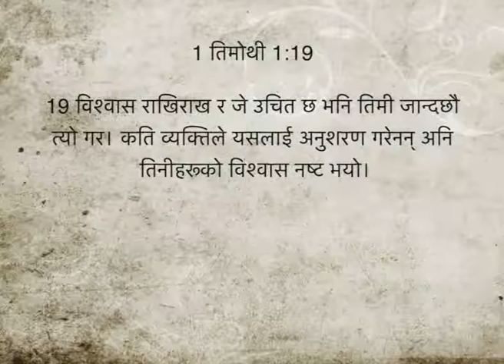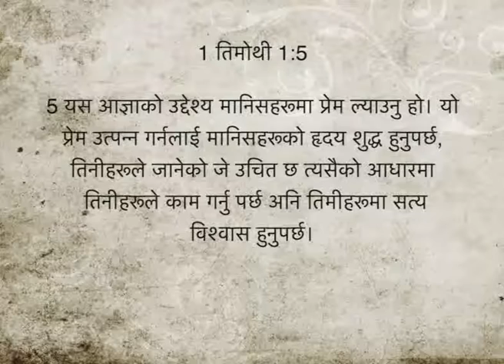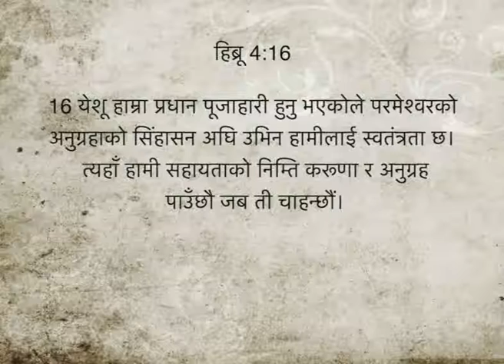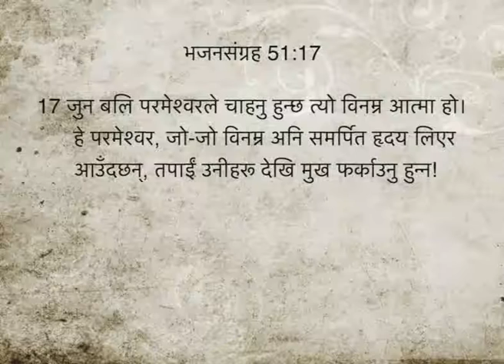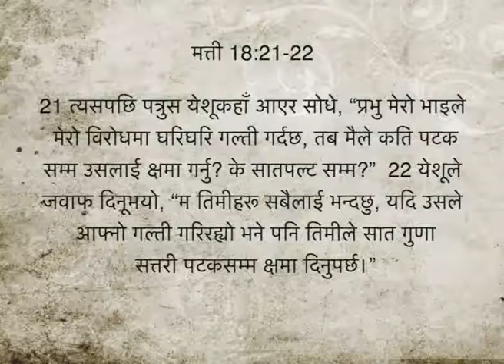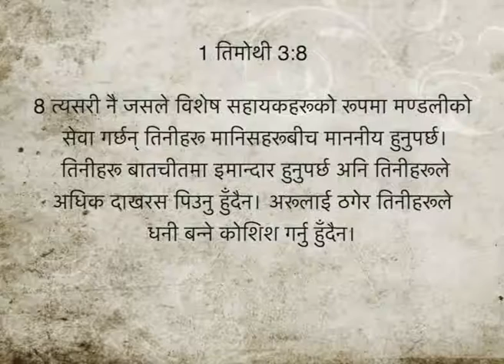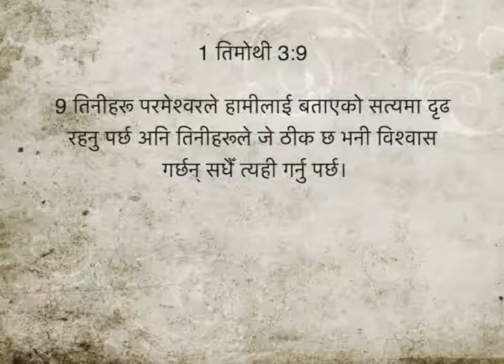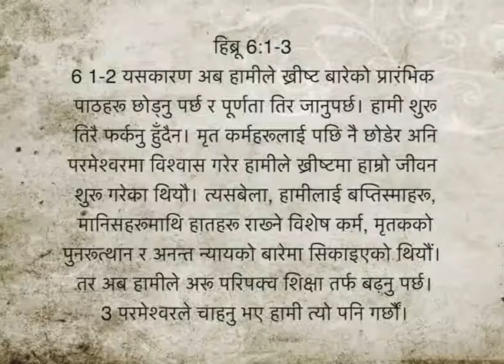1 तिमोथी 3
1 तिमोथी 3
Nepali Bible: Easy-to-Read Version
मण्डलीका अगुवाहरू

3 म जे भन्छु त्यो साँच्चो होः यदि कसैले मण्डलीको अगुवा हुने इच्छा गर्छ भने उसले राम्रो कामको इच्छा गरेको हो। 2 अगुवा खुबै असल मानिस हुनुपर्दछ ताकि कसैले पनि उसको आलोचना गर्न नसकोस्। उसको एउटै मात्र पत्नी हुनुपर्छ। ऊ आत्मनियंत्रित र बुद्धिमानी हुनु पर्छ। ऊ अरूबाट सम्मानीत हुनुपर्छ। ऊ मानिसहरू प्रति सत्कारशील हुनुपर्छ। ऊ एक असल शिक्षक हुनुपर्छ। 3 उसले अति धेरै दाखरस पिउनु हुँदैन र झगडालु पनि हुनु हुँदैन। ऊ विनयी अनि शान्त हुनु पर्छ। ऊ पैसाको लोभी हुनु हुँदैन। 4 ऊ आफ्नो परिवारलाई असलसित अगुवाइ गर्नमा योग्य हुनुपर्छ। मतलब उसका छोरा-छोरीहरूले पूर्ण आदरपूर्वक उसको आज्ञा पालन गर्नुपर्छ। 5 यदि ऊ आफ्नो परिवारको अगुवाइ गर्न अयोग्य भए, उसले परमेश्वरको मण्डलीको देखरेख कसरी गर्ला।

6 अगुवा नव-परिवर्तित विश्वासी हुनुहुँदैन। नत्र ऊ स्वयं घमण्डी बन्नेछ। तब उसको घमण्डका निम्ति दुष्टात्मालाई दण्ड दिए झैं उसलाई पनि दण्ड दिइनेछ। 7 ऊ मण्डलीदेखि बाहिरका मानिसहरूद्वारा पनि मान गरिने हुनुपर्छ। तब ऊ अरूद्वारा आलोचित हुने छैन अनि ऊ शैतानको जालमा पर्ने छैन।

मण्डलीक सहायकहरू

8 त्यसरी नै जसले विशेष सहायकहरूको रूपमा मण्डलीको सेवा गर्छन् तिनीहरू मानिसहरूबीच माननीय हुनुपर्छ। तिनीहरू बातचीतमा इमान्दार हुनुपर्छ अनि तिनीहरूले अधिक दाखरस पिउनु हुँदैन। अरूलाई ठगेर तिनीहरूले धनी बन्ने कोशिश गर्नु हुँदैन। 9 तिनीहरू परमेश्वरले हामीलाई बताएको सत्यमा दृढ रहनु पर्छ अनि तिनीहरूले जे ठीक छ भनी विश्वास गर्छन् सधैँ त्यही गर्नु पर्छ। 10 त्यस्ता मानिसहरूलाई अधिबाटै जाँच। यदि तिनीहरूमा कुनै गलत कुरा छैन भने तिनीहरूले विशेष सहायकहरूको रूपमा काम गर्न सक्छन्।

11 उसरी नै स्त्रीहरू पनि मानिसहरू माझ माननीय हुनुपर्छ। तिनीहरूले अर्काको निंदा गर्नु हुंदैन्। तिनीहरू हरेक कुरामा आत्मा-नियंत्रित र विश्वासी हुनुपर्छ।

12 विशेष सहायकहरूको रूपमा सेवा गर्ने मानिसको एउटा पत्नी मात्र हुनुपर्छ। तिनीहरू आफ्ना बालबच्चाहरूको अनि आफ्नो परिवारको योग्य अगुवा हुनुपर्छ। 13 असल प्रकारले सेवा गर्ने यी विशेष सहायकहरूले स्वयंलाई माननीय पदको योग्य तुल्याउने छन्। तिनीहरूले ख्रीष्ट येशूमा आफ्नो विश्वासको विषयमा ठूलो भरोसा पाउनेछन्।

हाम्रो जीवनको रहस्य

14 म तिमी भएकोमा चाँडै आउन सकुँला कि भन्ने आशा छ। अहिलेलाई म यो पत्र लेख्दैछु। 15 यदि म तिमीकहाँ झट्टै आउन सकिनँ भने पनि परमेश्वरको परिवारमा मानिसहरूले के गर्नु पर्छ त्यो तिमीले जानेकैछौ। त्यो परिवार जीवित परमेश्वरको मण्डली हो। अनि परमेश्वरको मण्डली सत्यको खाँबा र जग हो। 16 निःसन्देह हाम्रो आराधनाको जीवनको रहस्य महान छः

उहाँ हाम्रो निम्ति मानिसको रूपमा प्रकट हुनुभयो,
    आत्माद्वारा उहाँ सत्य सावित हुनुहुन्छ।
उहाँ स्वर्गदूत अघि देखा पर्नुभयो,
    सुसमाचार अन्य जातिहरूमा प्रचारित गरियो,
विश्वका मानिसहरूले उहाँलाई विश्वास गरे।
    अनि महिमामा उहाँ स्वर्ग सम्म उचालिनु भएकोछ।